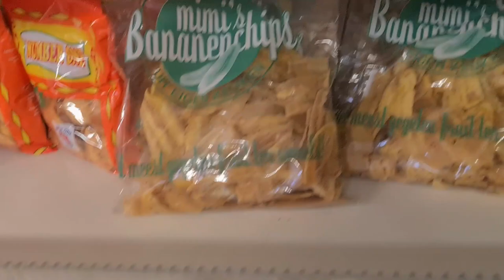Map pete santi🤧sou marim san rete prank WOY LI FACHE ANPIL LIVLE VOMI🤮